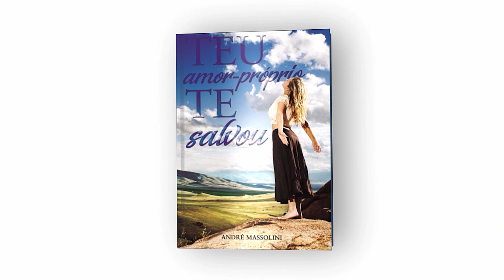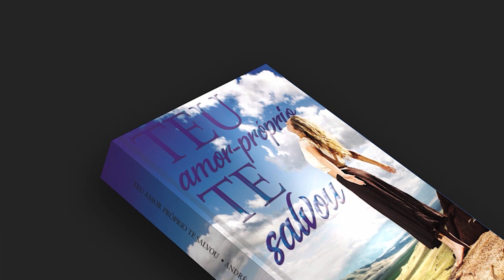9 meses de namoro e já quer morar junto